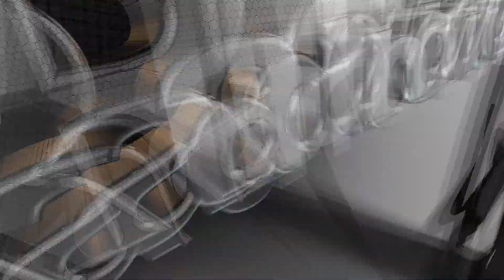Resultados ISAF - Marcelo Caraveo